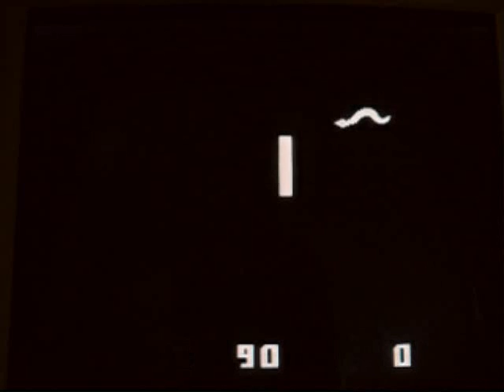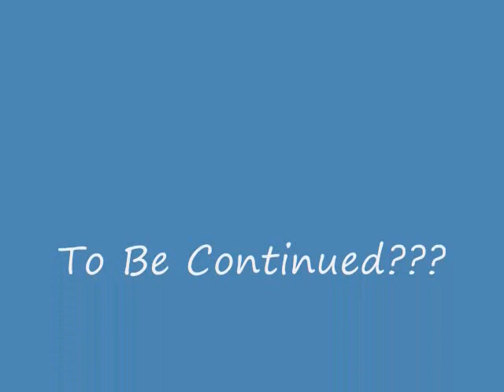Crap Tourney 3 Intro.wmv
The introduction to the 3rd Annual Webcasting Crap Game Tournament